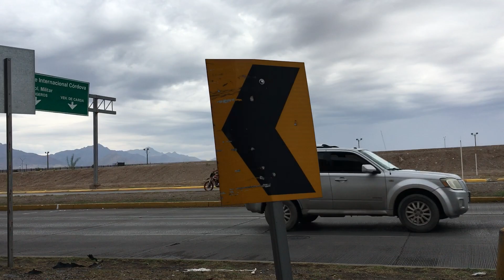Ciudad Juarez - Caballos en la Frontera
Bonitos ejemplares